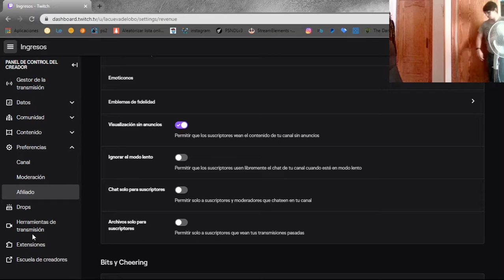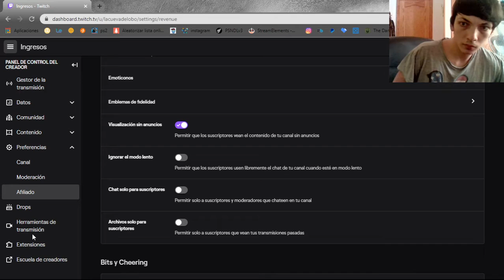Sniper Elite 3 | Modo Campaña | Castellano | Cap 1